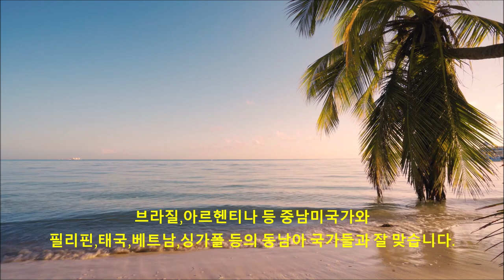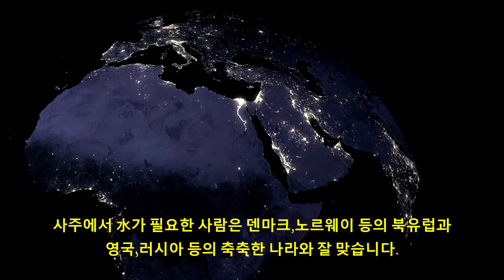📌자막있음✈내게 맞는 나라별 오행은 2번째🛩해외운